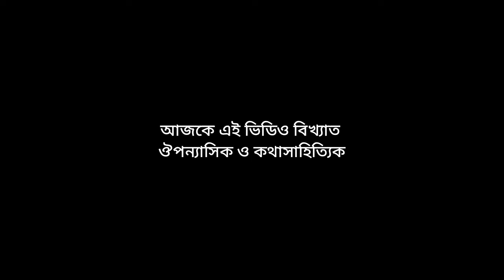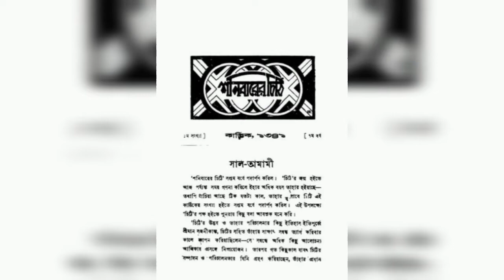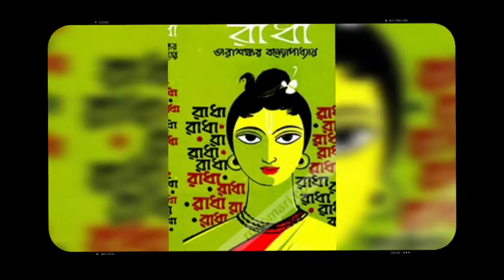তারাশঙ্কর বন্দ্যোপাধ্যায় জীবনী -tarashankar bandopadhyay in bengali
Tarasankar Bandyopadhyay was an Indian novelist who wrote in the Bengali language. He wrote 65 novels, 53-story-books, 12 plays, 4 essay-books, 4 autobiographies, 2 travel stories and composed several songs. He was awarded Rabindra Puraskar, Sahitya Akademi Award, Jnanpith Award, Padma Shri and Padma Bhushan.

তারাশঙ্করের উপন্যাস ও ছোটোগল্প অবলম্বনে বাংলা ভাষায় একাধিক জনপ্রিয় ও সমালোচকেদের দ্বারা প্রশংসিত চলচ্চিত্র নির্মিত হয়েছে। সেগুলির মধ্যে সত্যজিৎ রায় পরিচালিত জলসাঘর ও অভিযান, অজয় কর পরিচালিত সপ্তপদী, তরুণ মজুমদার পরিচালিত গণদেবতা, তপন সিংহ পরিচালিত হাঁসুলী বাঁকের উপকথা বিশেষভাবে উল্লেখযোগ্য।

তারাশঙ্কর বন্দ্যোপাধ্যায় এর জীবনী
তারাশঙ্কর বন্দ্যোপাধ্যায়ের বিখ্যাত উপন্যাসের নাম কি?
তারাশঙ্কর বন্দ্যোপাধ্যায় জীবনী -tarashankar bandopadhyay

তারাশঙ্কর বন্দ্যোপাধ্যায় এর জীবনী,তারাশঙ্কর বন্দ্যোপাধ্যায়ের বিখ্যাত উপন্যাসের নাম কি?,চৈতালি ঘূর্ণি উপন্যাস এর বিষয়বস্তু,কবি উপন্যাস তারাশঙ্কর,তারাশঙ্কর বন্দ্যোপাধ্যায় প্রশ্ন উত্তর,tarashankar bandopadhyay in bengali,tarashankar bandopadhyay short stories,tarasankar bandyopadhyay movies,তারাশঙ্কর বন্দ্যোপাধ্যায় জীবনী -tarashankar bandopadhyay,কবি উপন্যাস তারাশঙ্কর বন্দ্যোপাধ্যায়,কালাপাহাড় তারাশঙ্কর বন্দ্যোপাধ্যায় প্রশ্ন উত্তর,তারাশঙ্কর বন্দ্যোপাধ্যায়ের ছোটগল্প